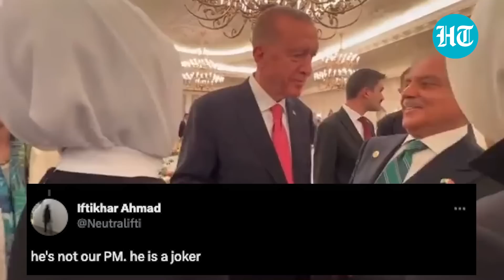Erdogan smiles awkwardly as Pak PM forcibly hugs him again | Netizens Call Sharif A 'Disgrace'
A second video of an awkward exchange between Pakistan PM Shehbaz Sharif and Turkish President Recep Tayyip Erdoğan from the latter's oath taking ceremony is now going viral. In the video, Sharif can be seen yet again making an attempt to hug the Turkish president, who responds to him with a bland look on his face. Watch how Pakistanis have responded to the new viral video.